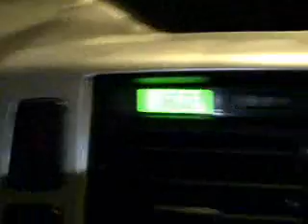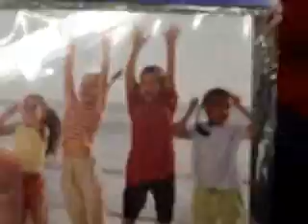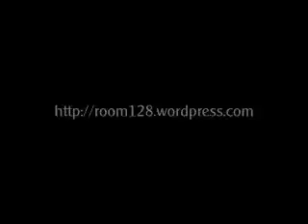VMEA 2008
Come with the JSC Music Ed majors to the 2008 VMEA Conference. And other places too!